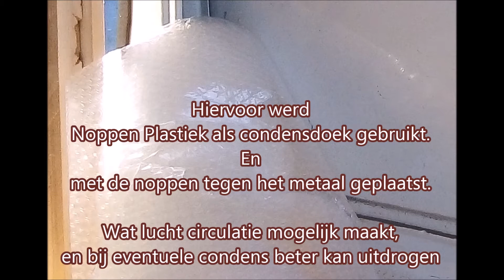Mijn Camper Deel 2 Isolatie & Opbouw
Mijn Camper Deel 1 (Als wagen : Een oude 2002 Fiat Ducato, 2002 Het Korte  model met laag dak, Motor 2.0L Turbo Diesel) Deze Video toont het isoleren en de Inrichting (Word vervolgd door deel 3)